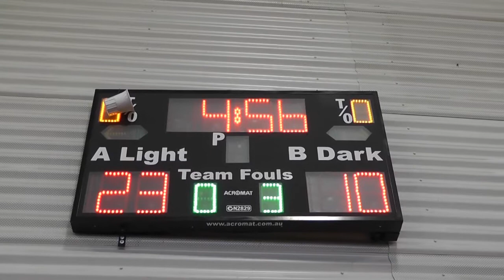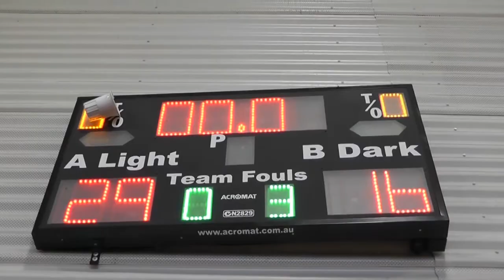Globetrotters vs Eagles 22nov14